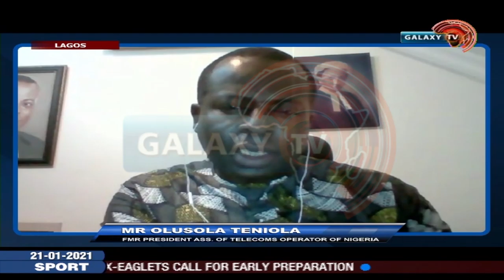FG February 9, NIN Deadline.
Former President Association of Telecoms Operator of Nigeria Mr. Olusola Teniola speaks on FG February 9, NIN Deadline.